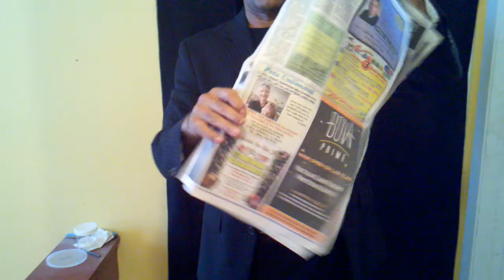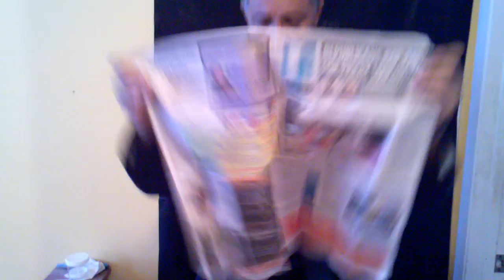Torn and restore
Tear a news paper and put it back together again